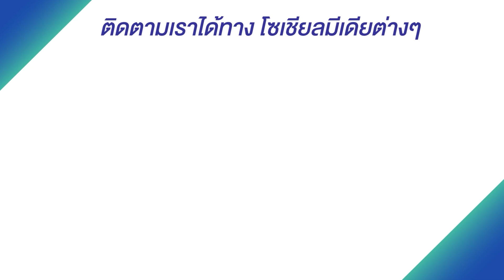Daily Gospel Truths Devotional: Ep. 78